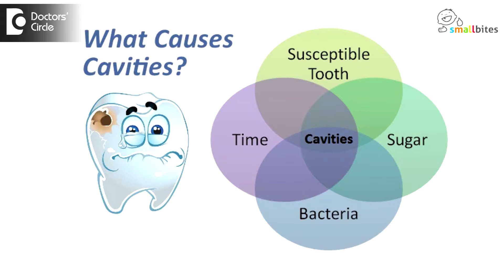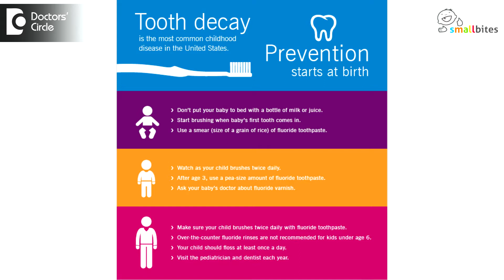How to prevent tooth decay in toddlers? - Dr. Premila Naidu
Tooth decay is the second most common disease in children after common cold. So it becomes very important to understand how we as parents and as pediatric dentist can prevent it together. The first and the most common cause in the children, especially the toddler age group, 1 -3 years of age is due to improper feeding habits. So the first thing to do is to wean the child out of bottle or breastfeed especially at night and if you plan to continue it, clean the teeth or the gum pad and it is wiped clean. The second most important thing is the child gets into the habit of brushing the teeth twice daily. Parents must assess the child to brush the child in this age group and after 3 and a half years, just supervise the child into proper brushing habits. The third thing is after every meal, the parent has to wipe the child’s teeth clean.  Regular visit to a dentist atleast once in 4 months will really help in identifying cavities in an early age and help prevent the further decay.